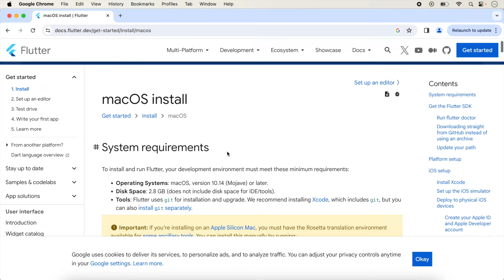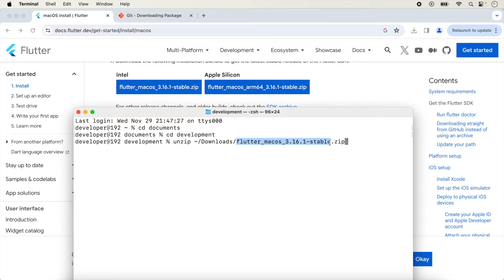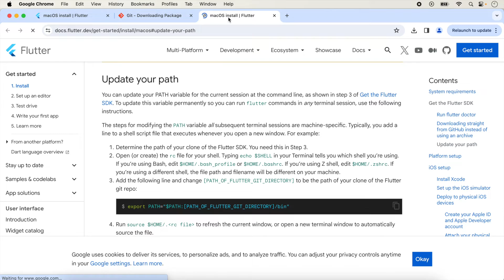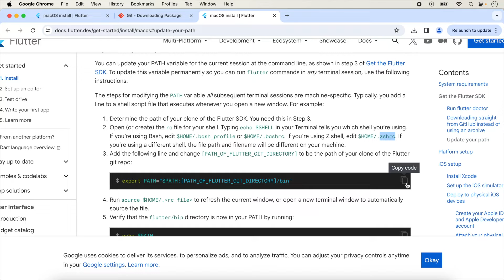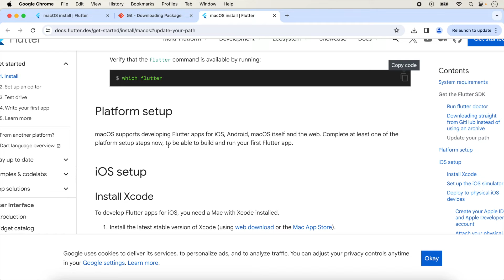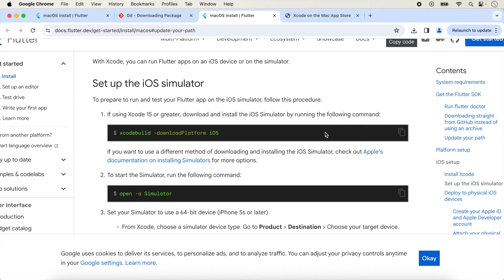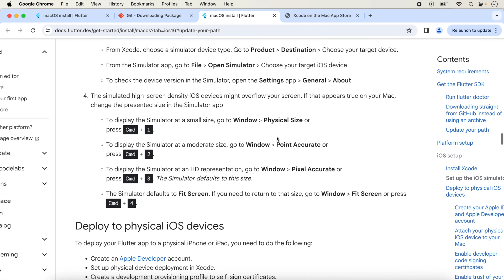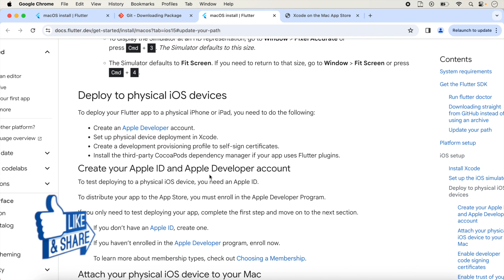Flutter Installation in MAC OS | Xcode | Simulator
In this video, learn Flutter Installation in MAC OS  and will cover all installation points.In this video I will show how you can download and install flutter on Macbook (M1/ M2 ) or Intel or Apple Silicon.
We will also discuss how we set sdk path and how we can set simulator.So all these points, we will cover in this video.

Please check Previous Videos Link below